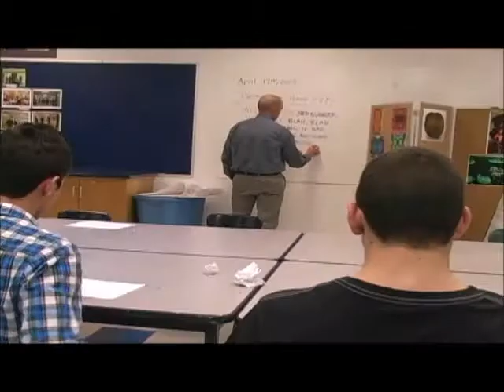Texting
Video for student handbook made with Russ149 for our school's no texting in class rule. Song is the Pink Panther Theme by La 33.